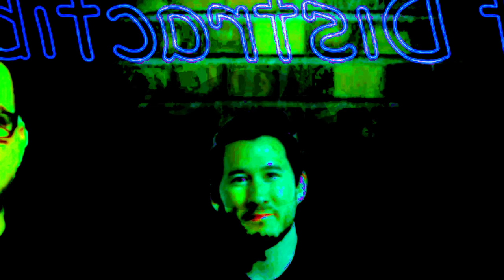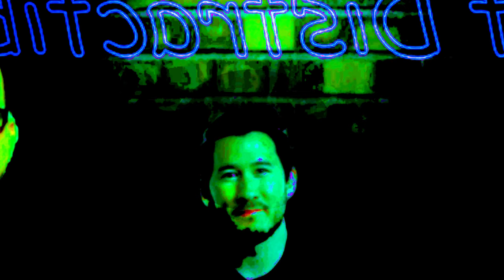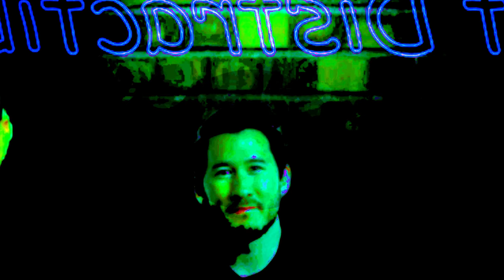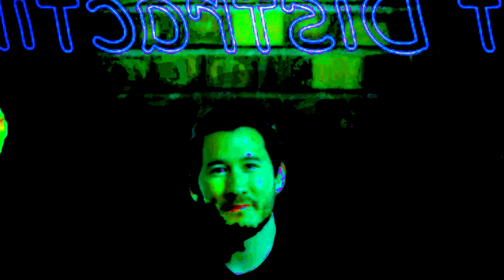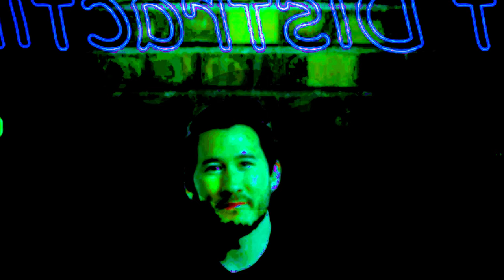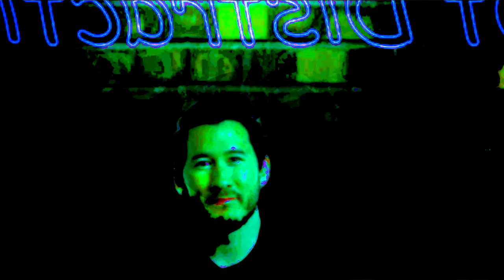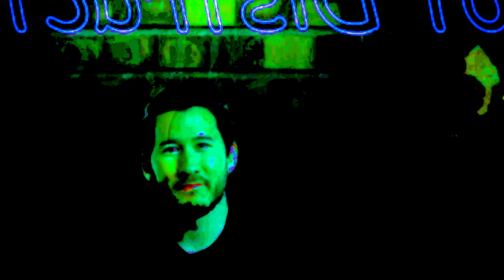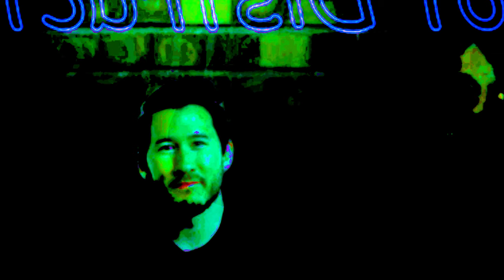Naked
The guys share awkward spa stories, then rank the best/worst places to be naked.